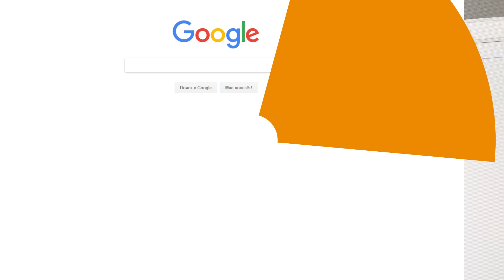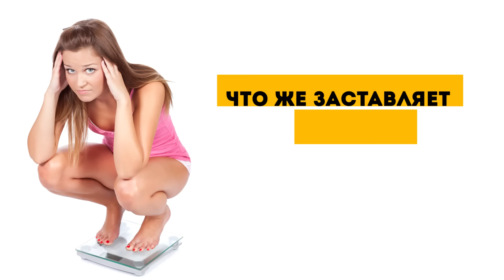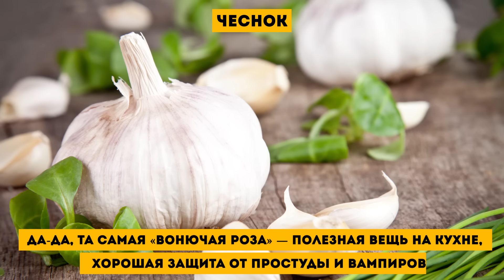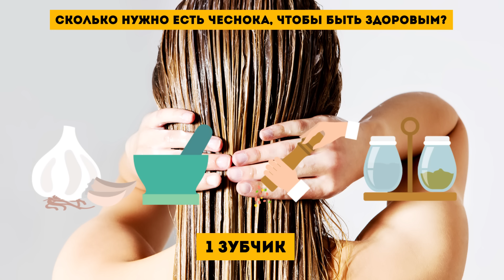Всего 3 Столовые Ложки в День, и — Прощай, Жир на Животе!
Этот напиток состоит всего из 2 ингредиентов. Принимайте его по 3 ст. л. в день, и вы избавитесь от жира на животе. Результат превзойдет все ожидания, ваше тело скажет спасибо, а друзья будут просить классный рецепт похудения!